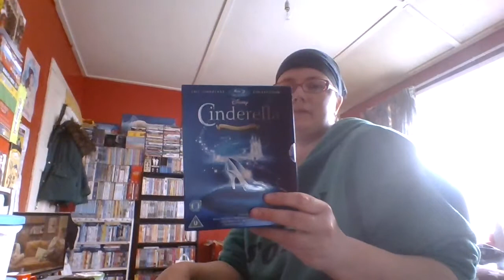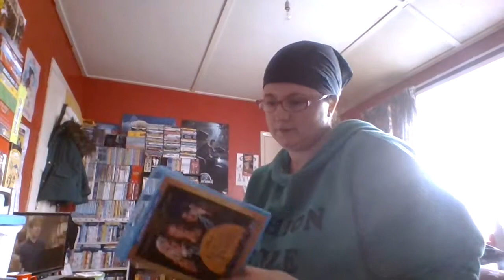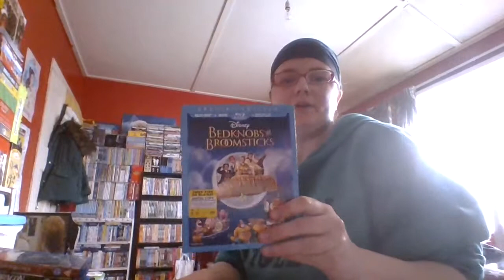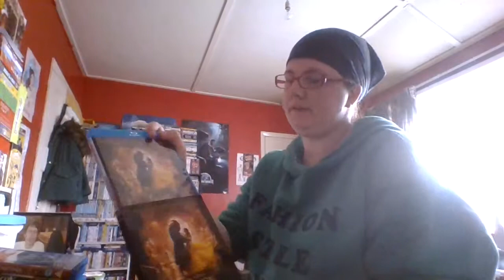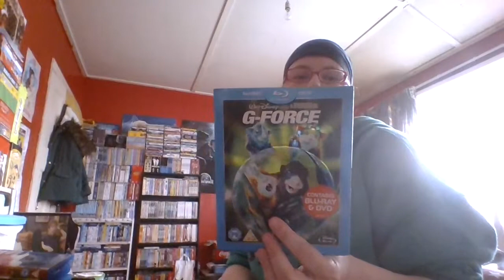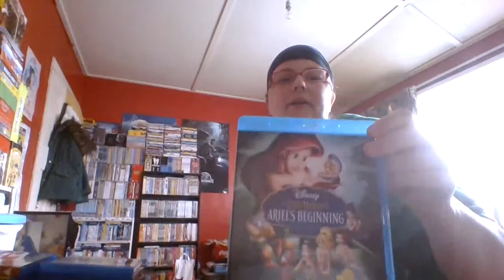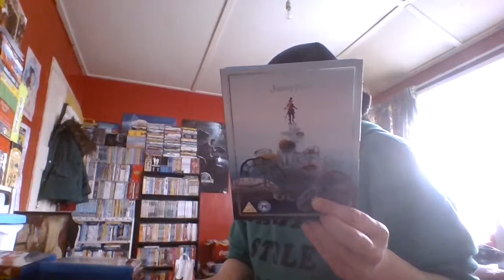My Disney Blu Ray Collection part 2 2019